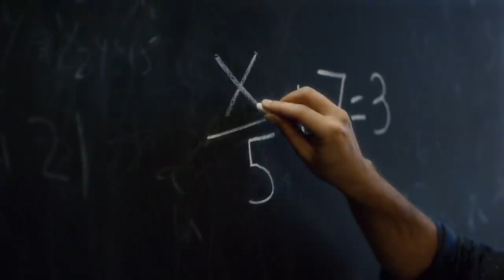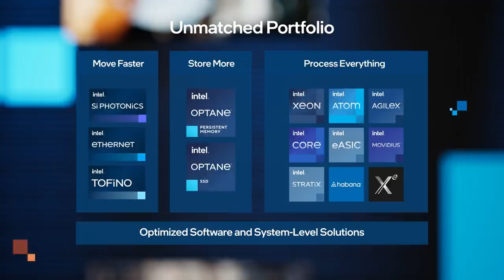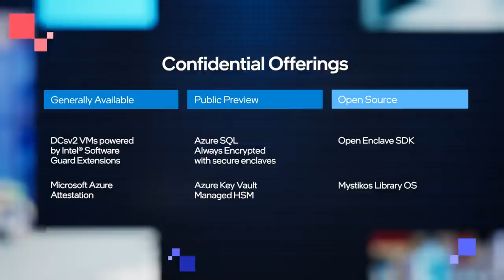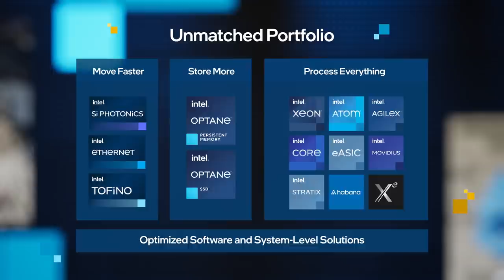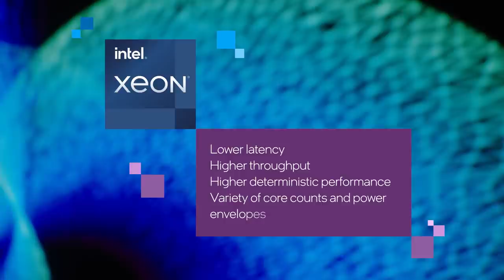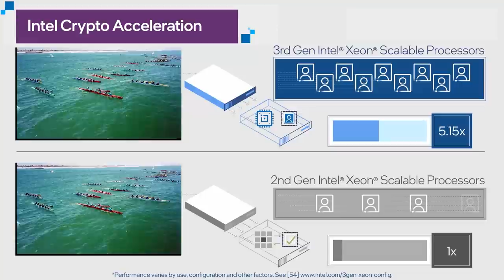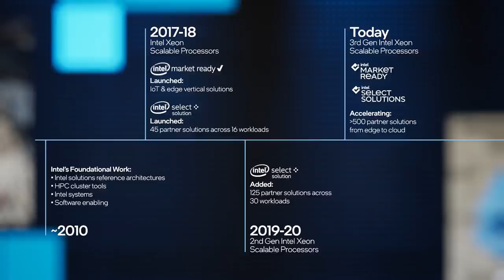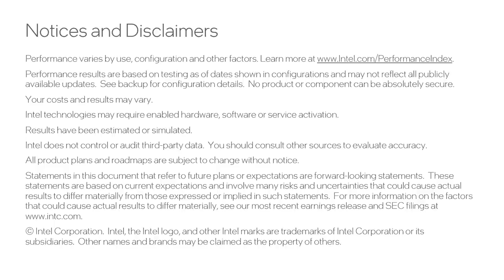Data Center Launch: 3rd Gen Intel Xeon Scalable Platform (Event Replay)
Intel launches its most advanced, highest performance data center platform optimized to power the industry’s broadest range of workloads — from the cloud to the network to the intelligent edge. New 3rd Gen Intel Xeon Scalable processors (code-named “Ice Lake”) are the foundation of Intel’s data center platform, enabling customers to capitalize on some of the most significant business opportunities today by leveraging the power of artificialintelligence.